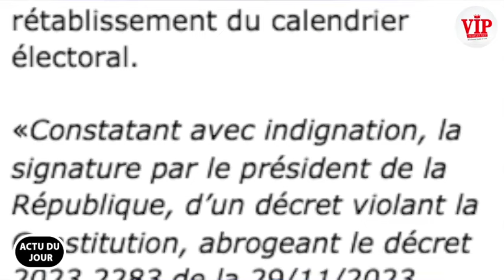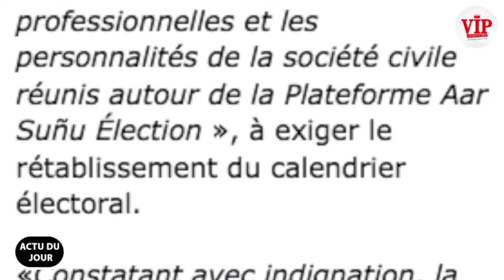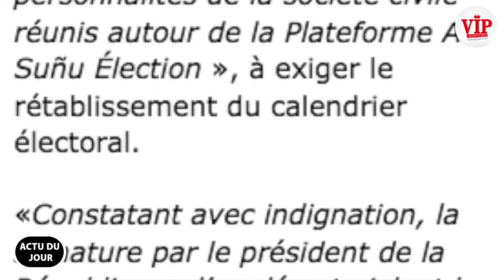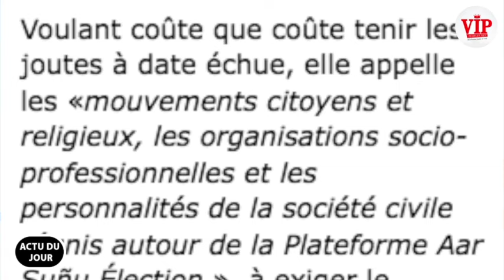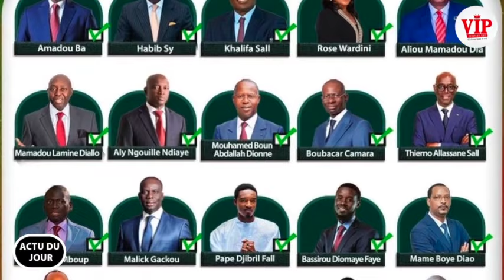A.J-Tange tacle sévèrement l'appel à la mobilisation de Aar Suñu Élection pour semer l'injustice